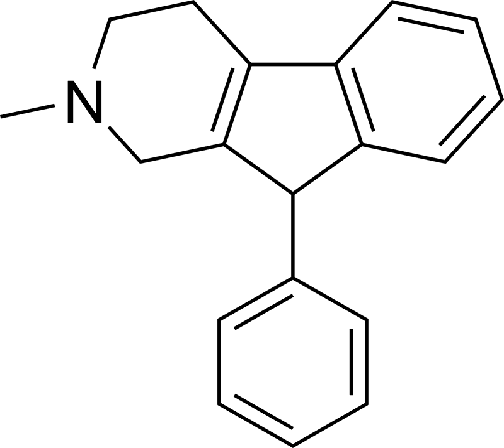Phenindamine | Wikipedia audio article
This is an audio version of the Wikipedia Article:
Phenindamine

SUMMARY
Phenindamine (Nolahist, Thephorin) is an antihistamine and anticholinergic closely related to cyproheptadine. It was developed by Hoffman-La Roche in the late 1940s. It is used to treat symptoms of the common cold and allergies, such as sneezing, itching, rashes, and hives. Its efficacy against some symptoms of opioid withdrawal was researched in the 1950s and 1960s in a number of countries; William S. Burroughs' book Junkie mentions this technique. Like many other first-generation antihistamines, phenindamine has useful potentiating effects on many narcotic analgesics and is even more useful with those opioids which release histamine when in the body.
Nolahist was originally manufactured in the USA by Carnrick Laboratories, and later by Amarin Pharmaceuticals. When that company ceased its American operations, its product line was acquired by Valeant, but they declined to resume manufacturing Nolahist. The last produced lot bore an expiration date of 10/2005, and the product is no longer available.
Phenindamine does exhibit optical isomerism as do other chemicals of its general type ranging from pethidine and alphaprodine to cyproheptadine to certain herbacides and other industrial chemicals; the.  In the example at hand, the compound isophenidamine (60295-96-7 MSDS), which is inactive.